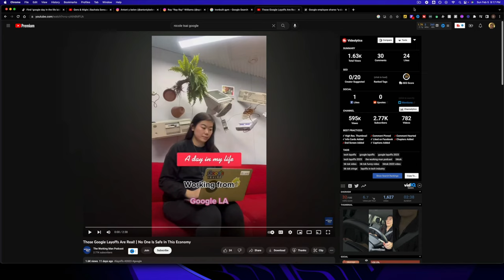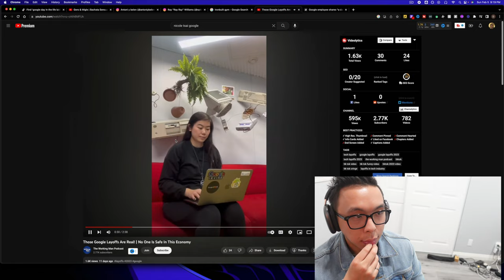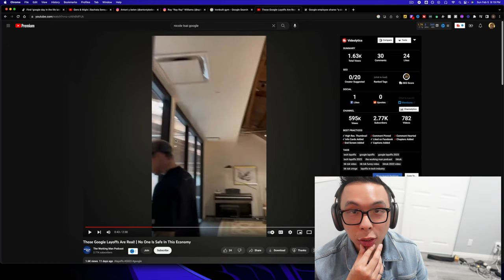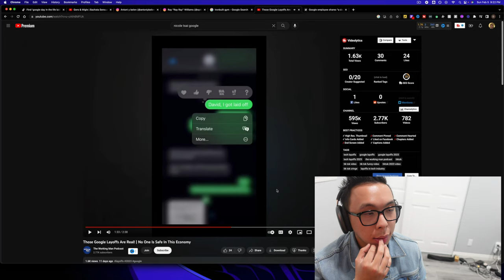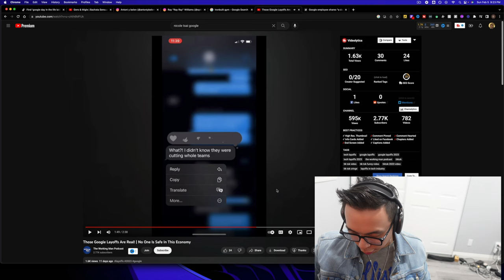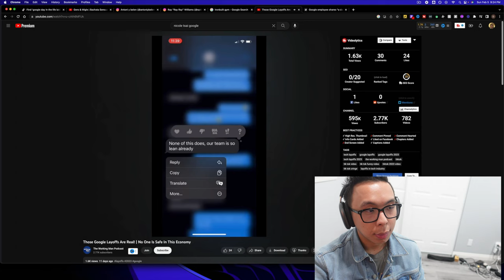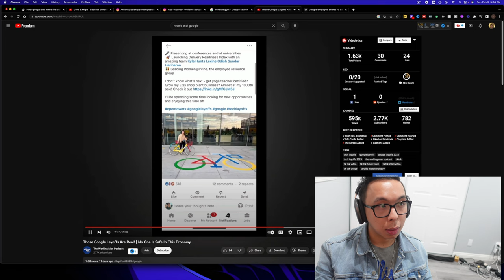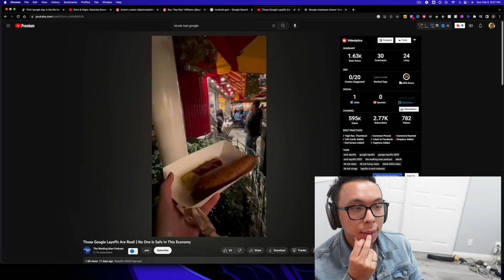TikToker Gets Laid Off from Google and doesn't know why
Reacting to Nicole Tsai's Shocking TikTok - Laid Off from Google and Struggling to Understand Why! Join us as we delve into the life of a former Google employee, whose TikTok video went viral, as she shares her experience of being laid off without any explanation. A must-watch for anyone in the tech industry, this reaction video will give you an inside look into the struggles and uncertainties faced by tech workers in today's rapidly changing job market.